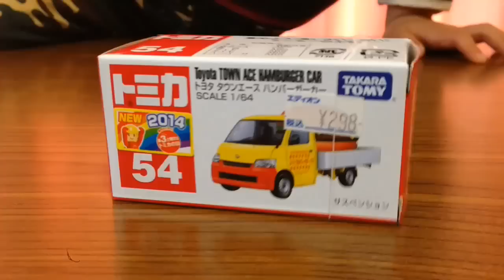トミカ開封♥︎2014.1月発売ハンバーガーカー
本日新発売で、買えていなかった、ハンバーガーカーを購入( ^ω^ )

早速開封！

目指せ関西の○っちゃん(笑)